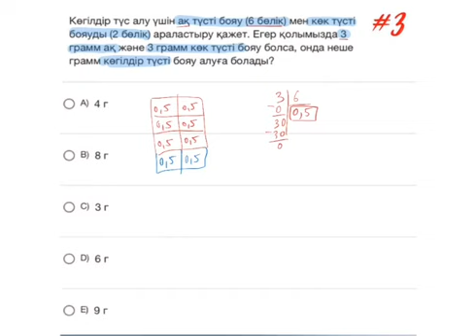Тестцентр #3 | ҰБТ 2020 | Математикалық Сауаттылық